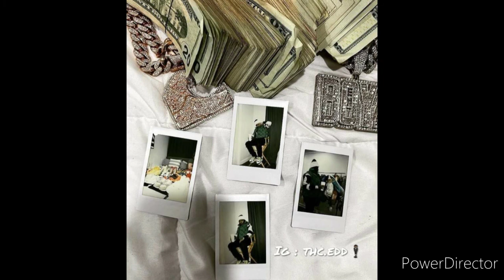Babyface Ray - Santel 33 SLOWED